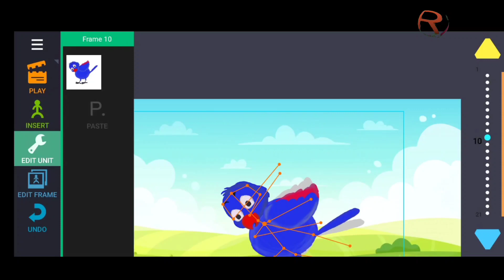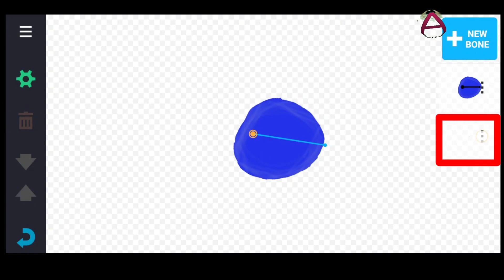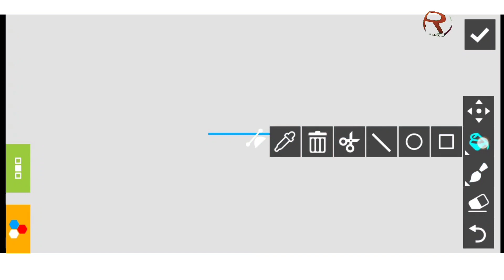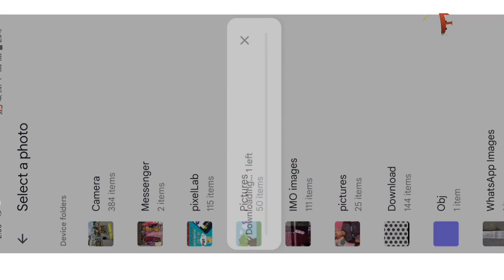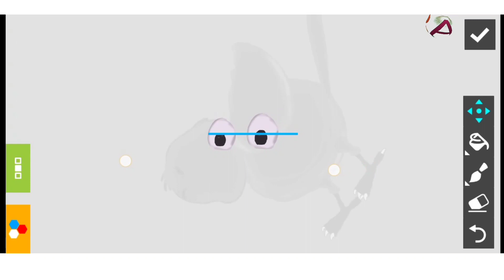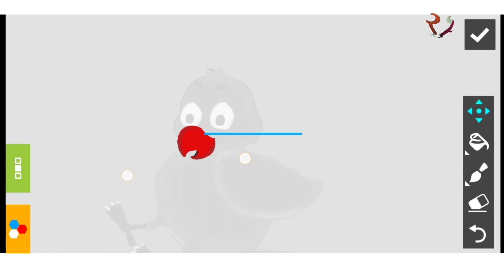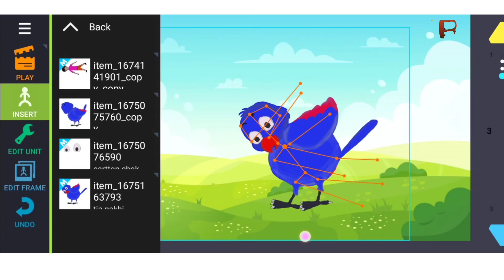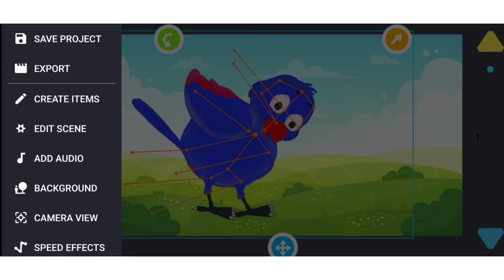How to set bone with drawing cartoon 2 apps|Part-2 |মোবাইল দিয়ে টিয়া পাখির কার্টুন ভিডিও তৈরি করুন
How to set bone with drawing cartoon 2 apps

How to add bone with drawing cartoon 2 apps is explained well in this vedio

Queries solve :-
bone save in drawing Cartoon 2
bone set with drawing cartoon 2 apps in mobile
drawing cartoon me bone set kaise kare
drawing cartoon 2 bone explained
drawing cartoon 2 full tutorial hindi
cartoon character kaise banye in mobile
drawing cartoon 2 me kaise character ko walking
drawing cartoon 2 me talking
cartoon character drawing
cartoon vedio make with drawing cartoon 2 apps
cartoon character kibabe banabo
tiya pakhir cartpon character kibabe banabo
mobile diye cartoo vedio make
mobile diye tiya pakhir cartoon vedio make
bangla cartoon vedio banabo kibabe
how to make cartoon animation bird
how to make cartoon history in mobile

Rakib Animation king